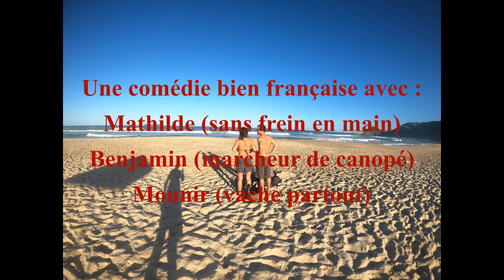«Des français à Floripa» Day 1 : Parapente à Santo Amaro + Praia Mole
«Des français à Floripa» Day 1 : Santo Amaro + Prais Mole - Vol du 10 avril
Une comédie avec 3 amis français qui découvrent la région en parapente ...
On a bien rigoler hier ensemble ; du coup on part 3 jours en road trip parapente dans la Serra Catarinense. A suivre ...